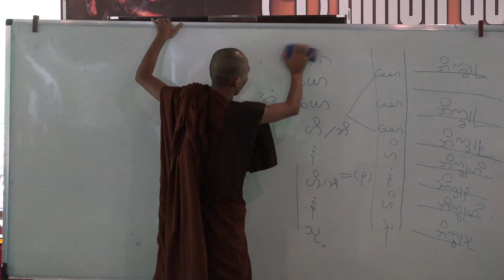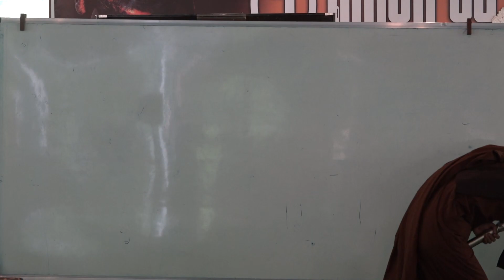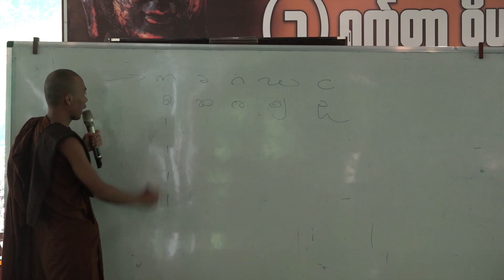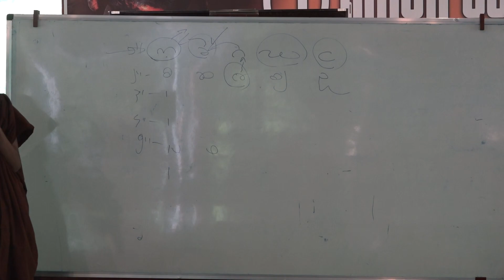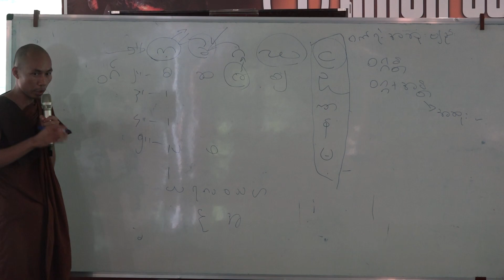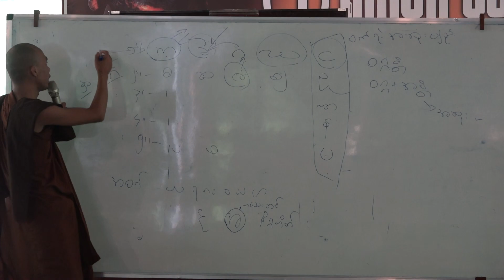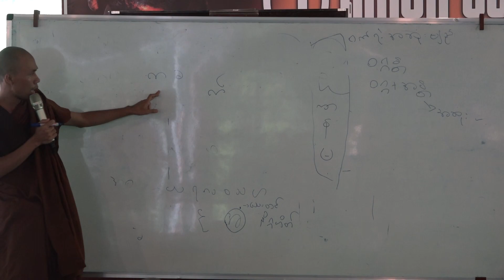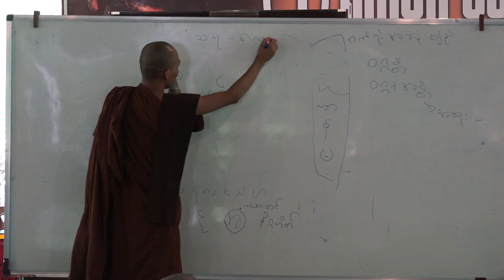အာဂုံမဲ့သဒ္ဒါ အပိုင်း− ၂ (၀၁)